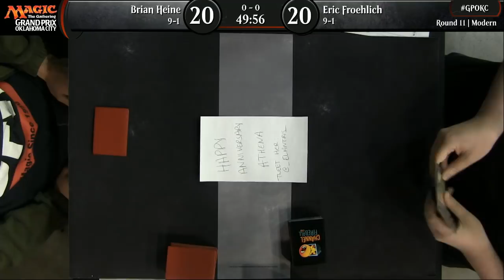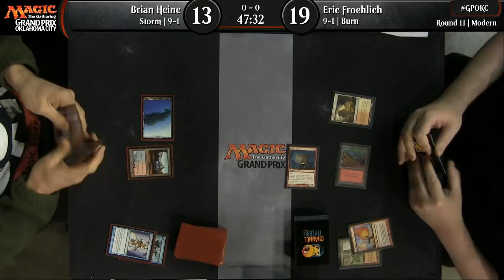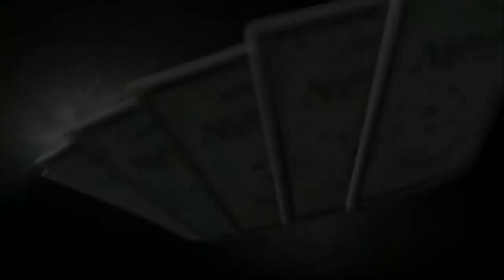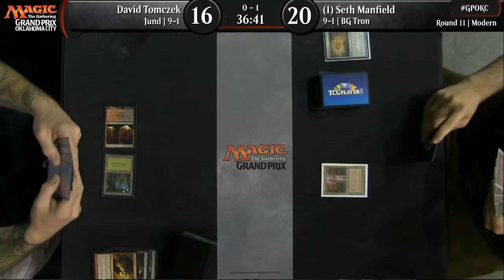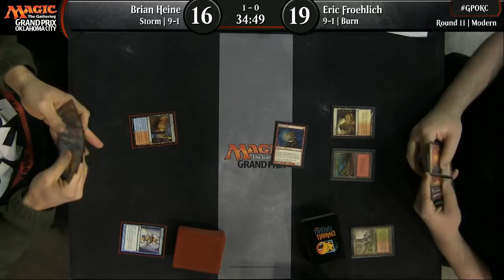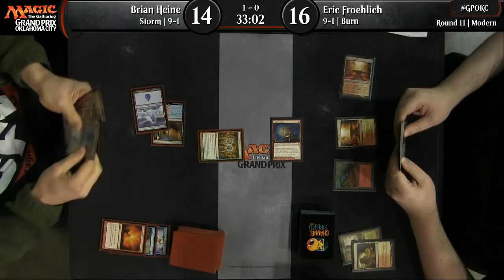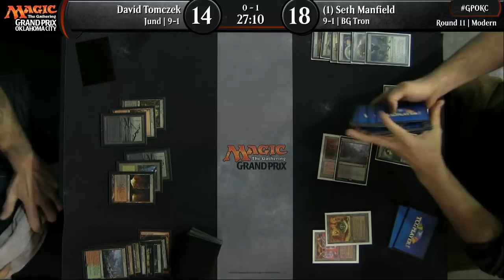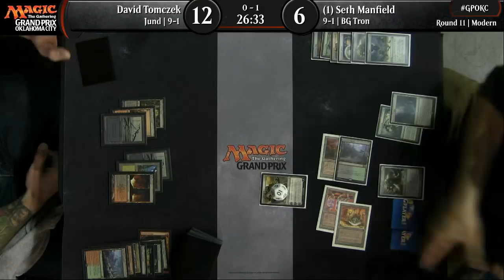Magic the Gathering GP OKC 2017 Round 11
Modern
"6 Heine, Brian US 27 Froehlich, Eric US 27"
"8 Tomczek, David US 27 Manfield, Seth US 27"
1 John, Julian US 30 Tierney, Patrick US
302 Byars, Michael US 27 Perigo, Nathanael US 27